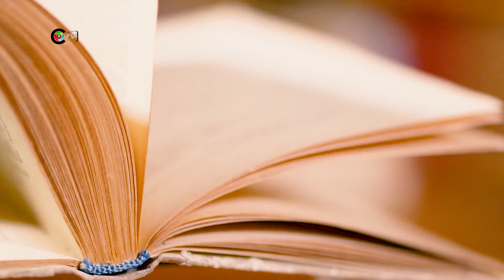Entrevista com o Ministro Ademar Seabra da Cruz Jr em Toronto 2019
Entrevista com o Ministro Ademar Seabra da Cruz Jr, no Consulado Geral do Brasil em Toronto 2019.
Uma reflexão sobre o Brasil de hoje, sobre o futuro que se constrói e sobre a comunidade brasileira em Toronto.